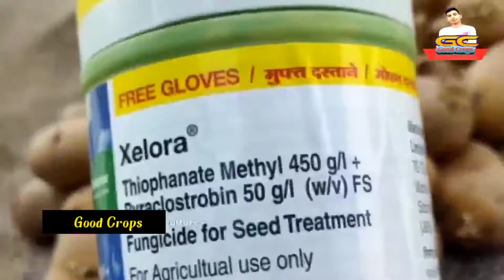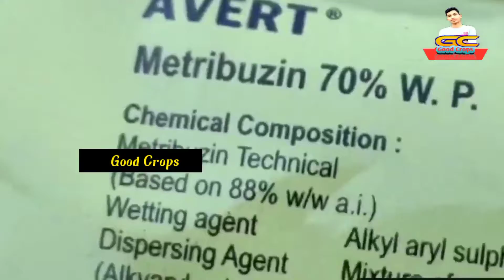आलू की खेती |आलू की वैज्ञानिक खेती |potato farming |संपूर्ण a to z जानकारी |2021| patato |GoodCrops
आलू की सफल खेती।
आलू की सफल खेती की a to z जानकारी।
potato ki kheti.
potato farming in 2021.
potato farming.
aalu ki kheti kaise karen.
potato cultivation.

किसान भाइयों आप सभी लोगों का बहुत-बहुत स्वागत है हमारे चैनल गुड क्रॉप्स में किसान भाइयों में बहुत ही मेहनत से इस तरह की वीडियो बनाकर आप सभी लोगों के सामने लाता हूं और आप लोगों से कोई रिस्पांस देखने को नहीं मिल रहा इसलिए प्लीज थोड़ी सी दया दिखाकर हमारे चैनल को सब्सक्राइब करिए और हमें सपोर्ट करिए ताकि आगे भी इससे अच्छी से अच्छी जानकारी मैं देता रहूं और वीडियोस को ध्यान पूर्वक सुनिए वीडियो अगर अच्छी लगे आपको तो वीडियो को लाइक जरूर कर देना।

🌤️ अनुकूल समय।
☀️ तापमान और जलवायु।
🌾 उन्नतशील किस्में।
🏞️ खेत की तैयारी।
🌾 प्रति एकड़ बीज से मात्रा।
🥔 बीज उपचार।
🥔 बुवाई मेथड।
💦 सिंचाई।
💦 स्प्रे शेड्यूल।
🔥 फ़र्टिलाइज़र शेड्यूल।
🌾 उत्पादन vs लागत।

किसान भाइयों ऊपर दी गई हेडिंग के माध्यम से वीडियो में सारी जानकारी दी गई है इसलिए कृपया वीडियो को ध्यान पूर्वक और अच्छे से सुनिए।

किसान भाइयों वीडियो देखने के लिए बहुत-बहुत धन्यवाद।